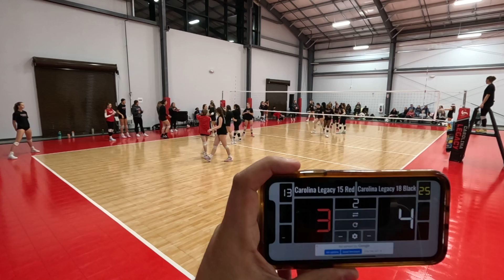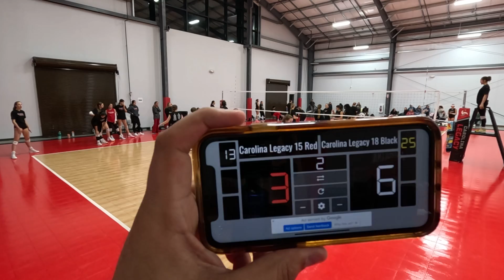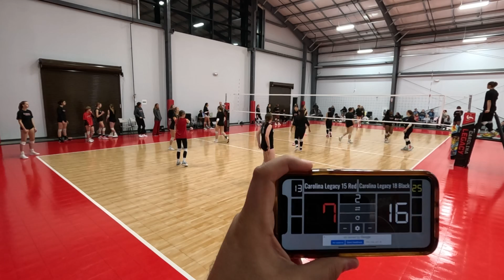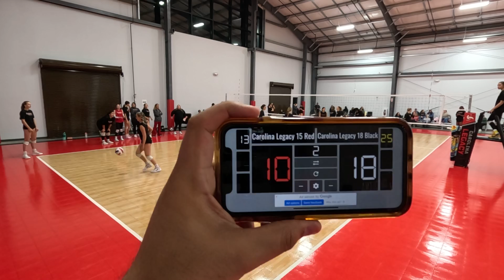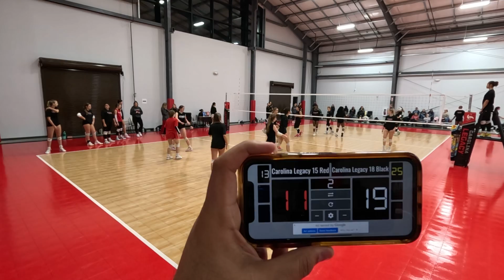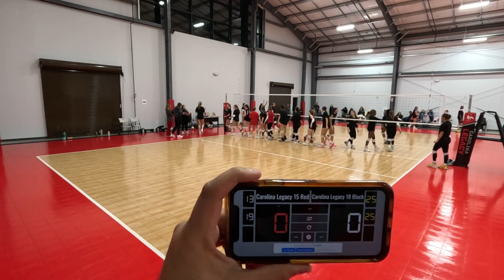CLVC Club Day 15 Red vs. 18 Black Match 2 Set 2 - 12.17.23